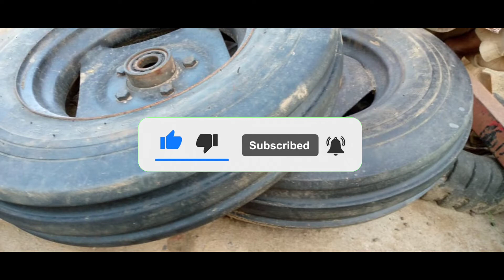Disc Harrow || Old Disc Harrow || 03007499201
Old Disc Harrow 14 16 18 Or Bi Kuch Sub Agriculture Machinery Available Hai Zeeshan Agro Engineering Daska Me Please Contact On Whatsapp

Regard
Zeeshan Ali